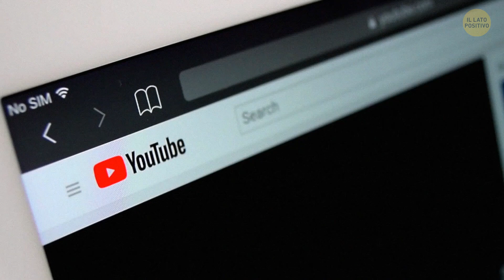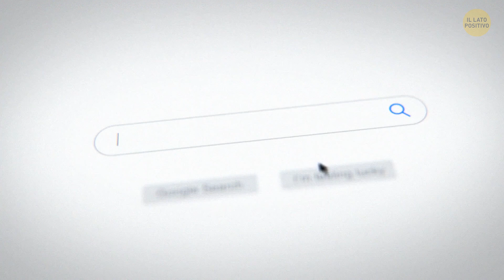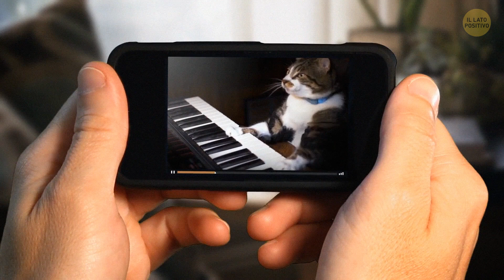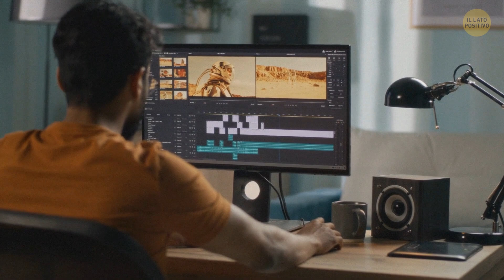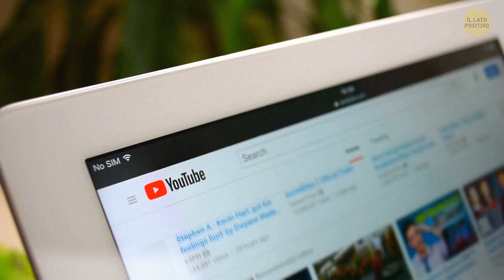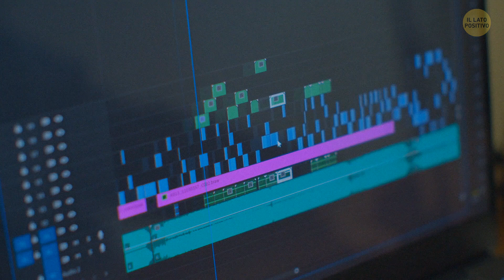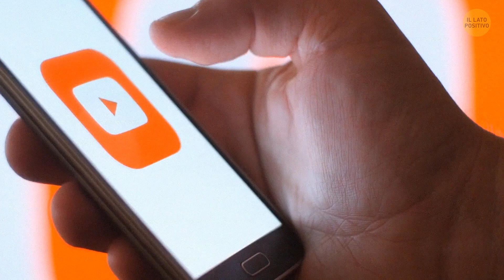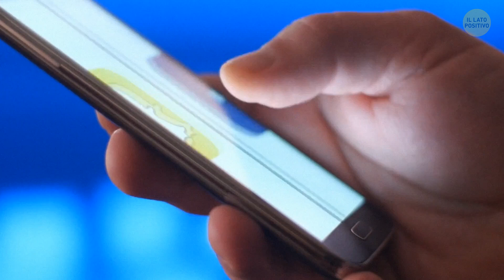Come Aumentare le Visualizzazioni sul tuo Canale YouTube nel 2022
Hai appena lanciato un canale YouTube. Hai creato un bel nome e hai iniziato a caricare i tuoi primi video. Ma il canale non va: ci sono poche visualizzazioni, ancora meno commenti e “mi piace”. Ecco una guida che ti spiegherà come diventare uno YouTuber di successo. Questo è ciò che dovresti fare per migliorare le tue chance.

Animazioni create da Il Lato Positivo.